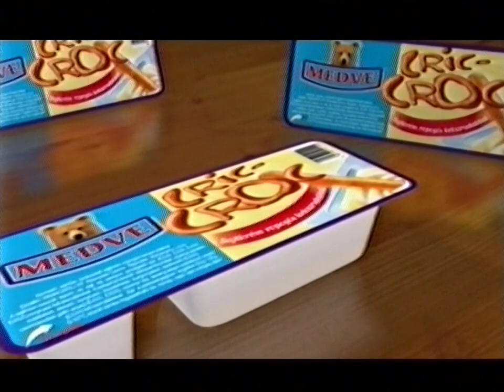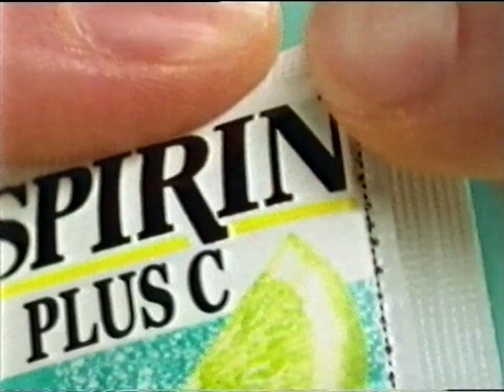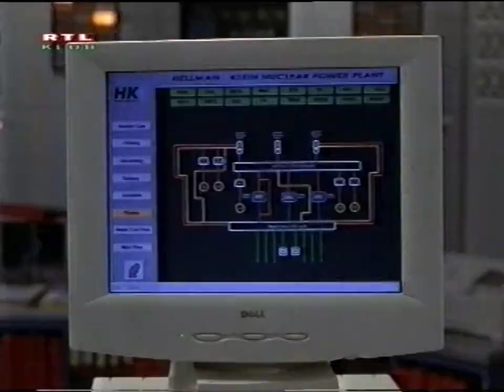RTLklub reklám a film közben #2